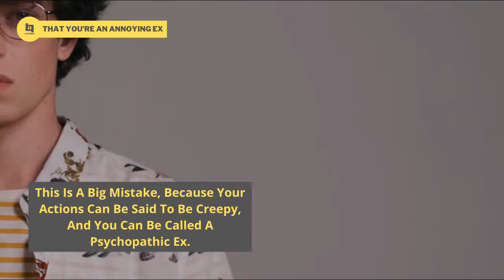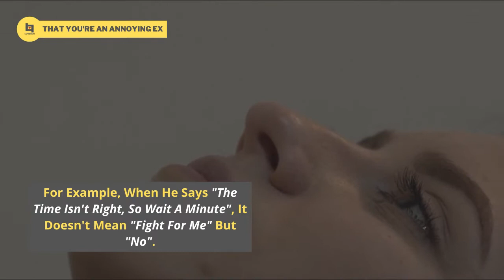5 Signs That You're an Annoying Ex - Lovebrain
Breaking Up With Someone We Love May Feel Heavy And Make You Feel Empty And Empty. Sometimes, While Still In The Breakup Period, There Are Times When We Respond Too Much, Such As Being Illogical And Annoying.
The Following Are Signs If You Are An Annoying Ex.